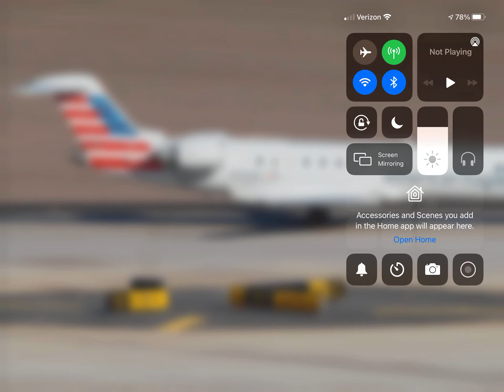American Eagle Bombardier CRJ-700 (New Livery) At Colorado Springs! (KCOS)